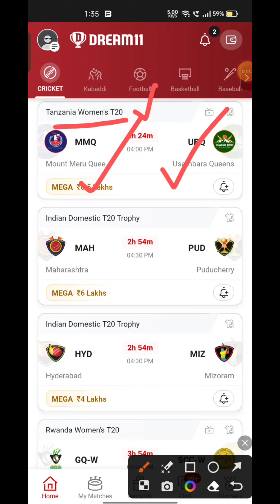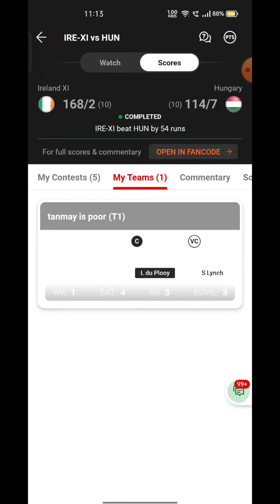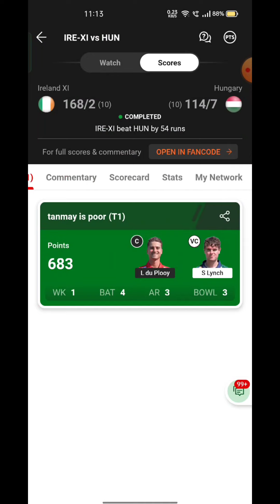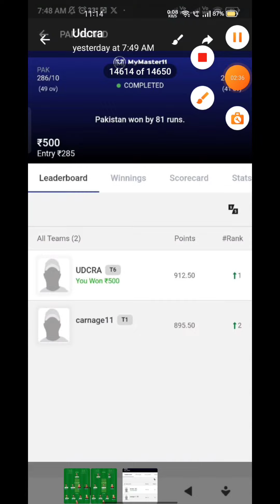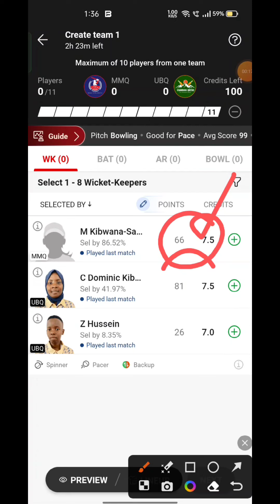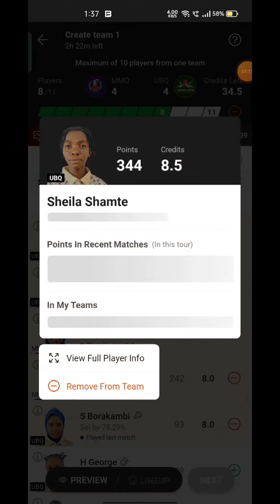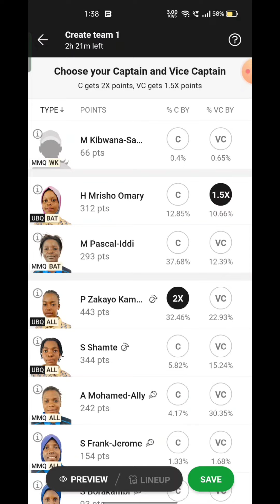MMQ VS UBQ Fantasy Dream11 Prediction, MMQ VS UBQ 2023, MMQ VS UBQ Dream11 Match Preview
MMQ VS UBQ Fantasy Dream11 Prediction,  MMQ VS UBQ 2023, MMQ VS UBQ Dream11 Match Preview, Full Stats+ Info, Report ➡️Join Our Official Telegram Channel for Daily Pitch Reports and Match Updates.⬇️

MMQ VS UBQ Playing 11
MMQ VS UBQ dream11 team prediction  Udcra
MMQ VS UBQ Match Preview Players Stats

 Mount Meru Queens vs Usambara Queens head To Head
Mount Meru Queens vs Usambara Queens Match Prediction Dream11 Prediction